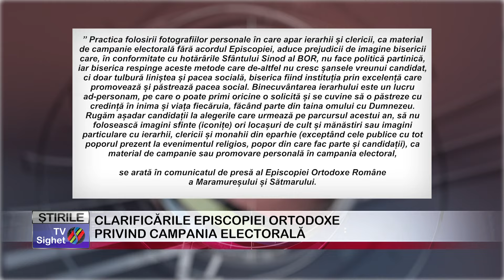03 CLARIFICĂRILE EPISCOPIEI ORTODOXE PRIVIND CAMPANIA ELECTORALĂ